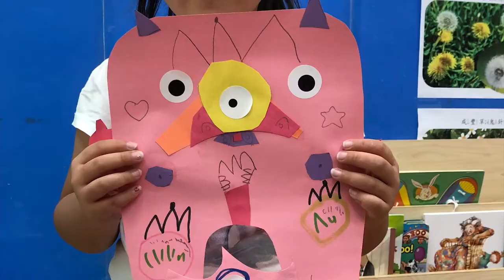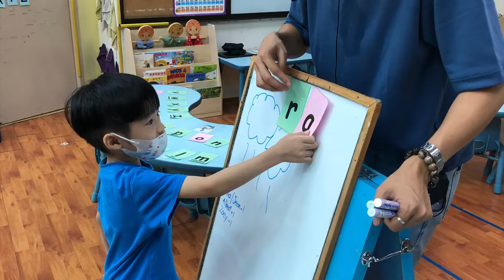Our Time @ Four Seasons